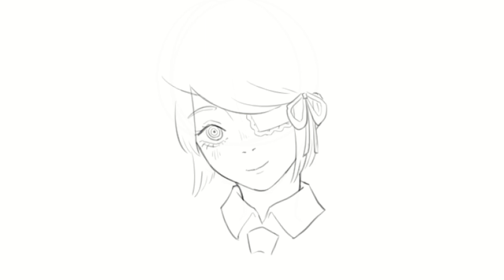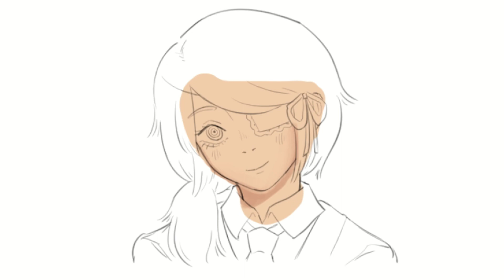[Speedpaint] Cai uhhh... Cai